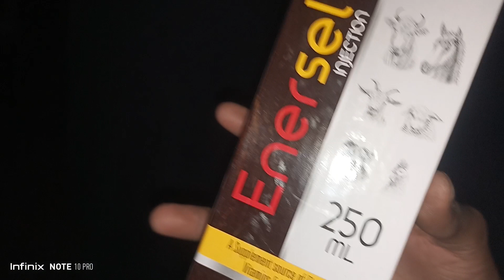Cow Neurology sign after treatment successful case by Dr Riaz corl gati Enersel use this case